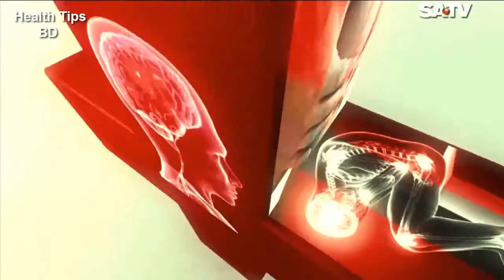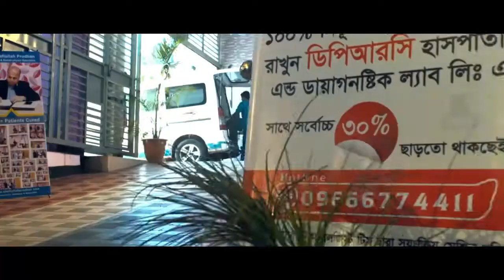আমি ডায়বেটিস রোগি,প্রচন্ড হাঁটু ব্যথা,দাঁড়াতে পারিনা।।দেখুন সমাধান। dr.safiullah prodhan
keyword...